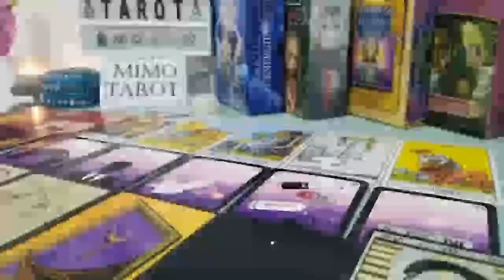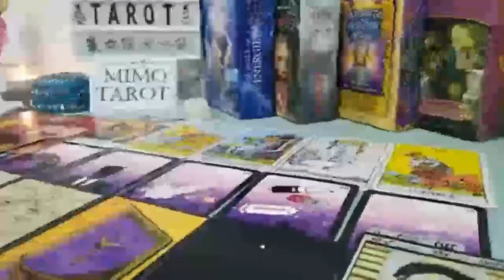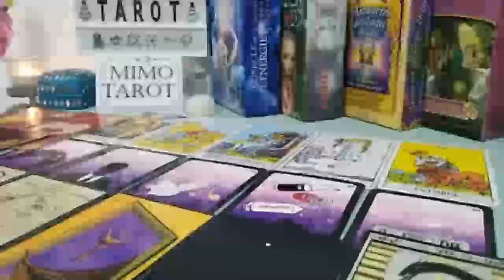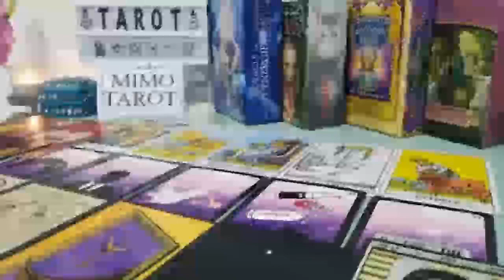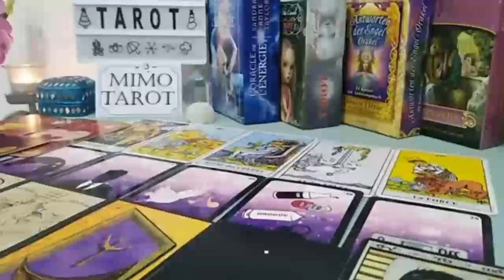AQUARIUS TAROT LOVE READING LETS SEE WHERE THIS GOES